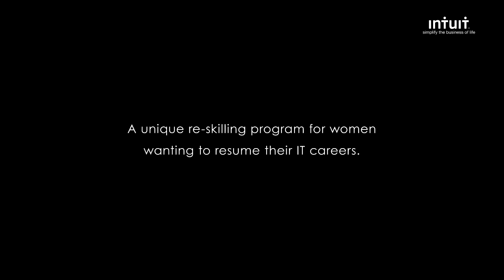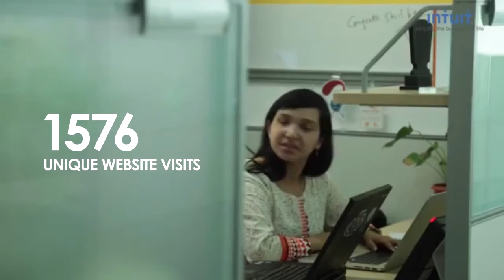ITSA - Intuit Again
Can women who have given up their dream careers make a comeback?